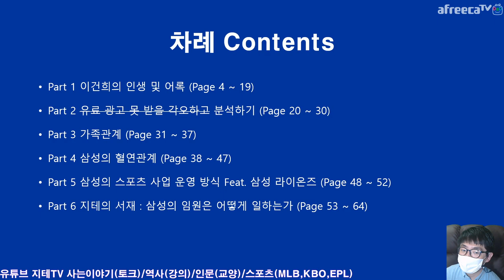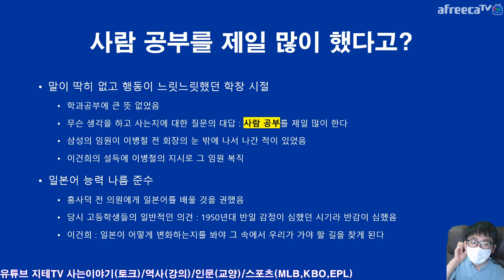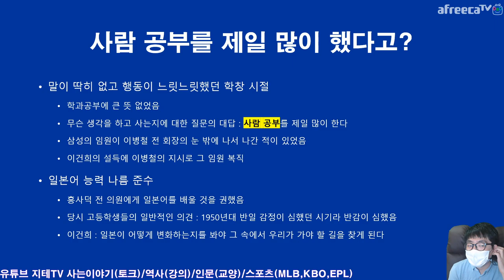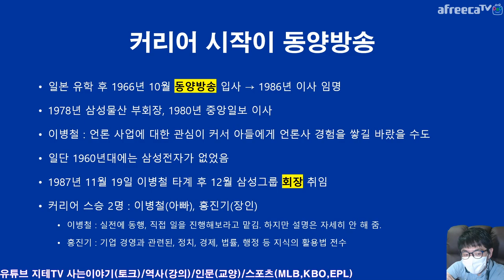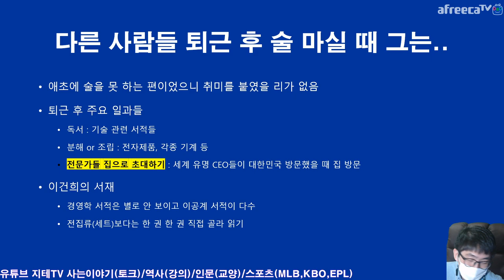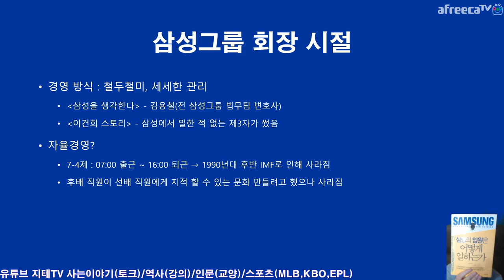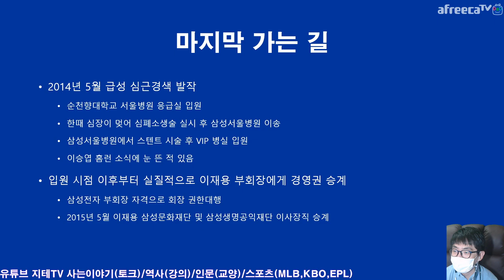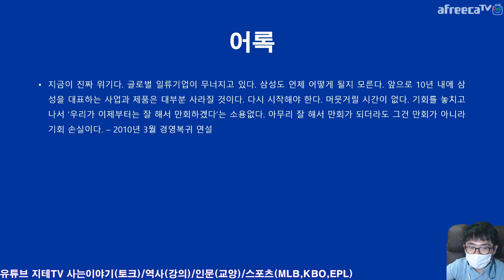이건희의 🧓 인생과 어록들 앞광고도 안 들어오는데 😨 대놓고 분석 Kun Hee Lee | 지테TV 사심 史心 역사 214화 1부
이 컨텐츠는 삼성과 이건희 전 삼성전자 회장에 관하여 중립적인 관점에서 다룬 컨텐츠로 악의는 없어요. 경제 부문 역사 컨텐츠는 이번에 거의 처음 다뤄보는 게 아닌가 싶네요.

※ 면도하다가 턱에 흉터가 생겨서 마스크 쓴 거니까 오해는 마세요.

챕터 Chapter
0:00:00 컨텐츠 제작 의도 Feat. Mask
0:04:52 이건희의 프로필 The Profile of Kun Hee Lee
0:08:31 이건희의 어린 시절 The Youth Life of Kun Hee Lee
0:18:20 이건희의 커리어 The Career of Kun Hee Lee
0:26:12 삼성그룹 & 삼성전자 회장 시절 Kun Hee Lee, The Chairman
0:31:35 이건희의 말년 The Last Part of Life
0:36:37 이건희 어록 The Talks by Kun Hee Lee